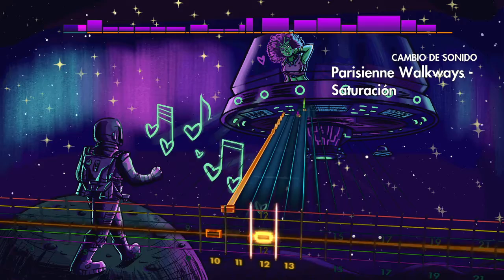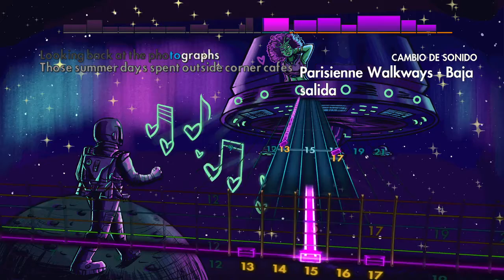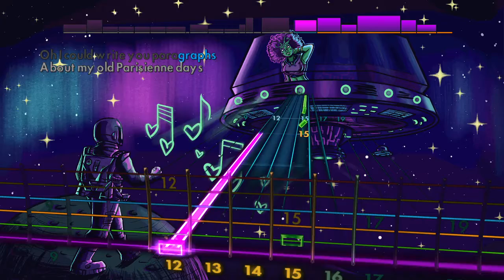Gary Moore - Parisienne Walkways (Guitar Cover) Rocksmith 2014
Leyendo canciones al azar en Rocksmith 2014